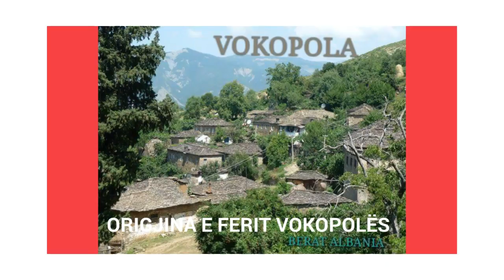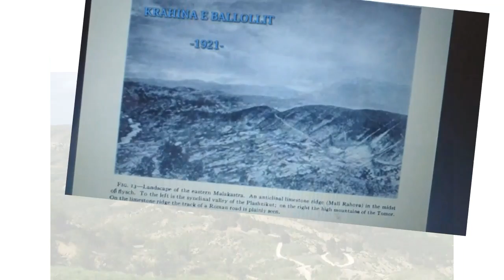FERIT VOKOPOLA KËNGË PER FERIT VOKOPOLËN -LUFTETAR ATDHETAR BERATAS BABA PAVARSIS -KRAHINA BALLOLL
(↪KËNDON 🇦🇱 ELTON QERAJ 🇦🇱
Tekst idea Isi Tepelena ↩)

EMRI                 FERIT
MBIEMRI          VOKOPOLA
VËNDLINDJA   VOKOPOL BERAT
DATËLINDJA     18 GUSHT 1887
NDËRROI JETË  1969
Firmëtar i Aktit të Pavarësisë, Deputet në  Berat e Vlore .Ministër i Bujqësis

(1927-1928), Teolog, Ekonomist, Poet, Publicist, Themelues i Organizatës “Drita Hyjnore” Drejtor i Revistës “Njeriu”

 Ferit Vokopola lindi në Vokopolë të Beratit më 18 gusht 1887. Atdhetar dhe njëri nga pjesëmarrësit e Kuvendit Kombëtar të Vlorës. Në vitin 1920 ishte ndër organizatorët e Kongresit të Lushnjës. Ai iu përkushtua fesë dhe ishte ndër themeluesit e Medresesë së Tiranës dhe bashkëpunëtor i njohur i shtypit laik e fetar. Autor i veprës “Gjëmimi i Tomorrit”, përmbledhjes me vjersha “Symbyllazi me ëndërrime” dhe vëllimit me poezi “Fluturimet e shpirtit

Ferit Vokopola përktheu Kuranin dhe la në dorëshkrim’’Kalendarin osman”. Në shtypin shqiptar të viteve 1920-‘30 ndriçoi pena e fuqishme e tij, si një prej figurave poliedrike të kohës. Studioi në Universitetin e Stambollit për drejtësi dhe ekonomi. Ai ishte politikan, ekonomist, teolog, poet, filozof dhe eseist.

Më 28 nëntor 1912, Ferit Vokopola firmosi dokumentin e Shpalljes së Pavarësisë si delegat i Vlorës. Më 1914 bëri pjesë në ekipin e Ministrisë së Bujqësisë të Qeverisë së Durrësit. Pikërisht në këtë kohë ai hartoi kriterin e përkthimit dhe të komentimit të Kuranit.

Atdhetari i flaktë Ferit Vokopola në kujtimet e tij, lidhur me ato ditë të vështira të pragshpalljes së Pavarësisë së Shqipërisë, në gazetën “Përlindja e Shqypnijes”, viti II, nr. 6-7 të dt. 30 janar e 1 shkurt 1914, shkruan: “..u nisëm përmes Myzeqesë në ato kohëra të këqija nga dimri i fortë e arritëm në Fier, ku takuam edhe Ismail Qemal beun me shokë. Ismail Qemal beu në zyrën telegrafike merrte shpjegime mbi situatën e okupacioneve dhe jepte këshilla mbi masat që duheshin e me padurim të mblidheshin delegatët shpejtësisht në Vlorë. Kur ishim në zyrën telegrafike më vjen një telegram mua nga nëna ime që ishte me plevit tepër të rëndë dhe Ismail beu më thotë: shko biri im në Berat, hallallosu me mëmën, ti marrësh uratën e pastaj hajde në Vlorë me delegatet e Beratit. Duke e digjuar, unë i thashë se jam nisur për Mëmën Shqipëri, e uratën kam me ja marë kësaj. Ai më përgëzoi atenisht me një bravo, e cila i buroj nga zemra… dhe vuna re se sytë i kishte të lotueshëm.

Nga Fieri u nisëm për Vlorë. Atje Agallarët Sharra çelën shtëpinë e na pritën me bujari të madhe. Ndërkohë prisnin me padurim të vinin delegatët e vëndeve të tjera”.

Dokumenti i Shpalljes së Pavarësisë u botua në gazetën “Përlindja e Shqypnijes”, organ i Qeverisë së Përkohshme të Vlorës, edhe nën kujdesin e firmëtarit më të ri të Aktit të Pavarësisë (vetëm 25 vjeç) Ferit Bej Vokopola.

Gjatë periudhës 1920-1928 u zgjodh deputet i Vlorës, kurse gjatë viteve 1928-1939 deputet i Beratit. Pikërisht në këtë kohë, në bashkëpunim me Sali Vuçiternin e të tjerë, ai bëhet një nga organizatorët kryesorë për themelimin e Komunitetit Mysliman Shqiptar dhe jep një kontribut të ndjeshëm për ngritjen e Medresesë së Përgjithshme të Tiranës.

Më 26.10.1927 deri më 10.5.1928 Ferit Vokopola mbuloi postin e Ministrit të Bujqësisë në Qeverinë Shqiptare. Në Kongresin e Lushnjës (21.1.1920) ai mbajti fjalën e hapjes dhe u zgjodh Sekretar. I frymëzuar nga kjo ngjarje historike, ai shkroi himnin e Kongresit të Lushnjës. Poezia e këtij himni është një muzikalitet me tinguj melodioz. Më 1919 boton “Fluturimet e Shpirtit”, në vitin 1920 botoi vëllimin me poezi “Symbyllazi me ëndërrimet”, në vitin 1942 botoi veprën poetike “Gjëmimet e Tomorrit”. Stili i tij është atraktiv, gjuha plot figura, metrika e respektuar. Figurat e përdorura në poezinë e tij kanë karakter simbolesh, gjithmonë brenda botës së madhe të emocioneve.

Ai është përfaqësuesi më i shquar i misticizmit islam në Shqipëri, në gjysmën e parë të shekullit XX-të, dhe radhitet ndër persologët më të rëndësishëm shqiptarë. Poezia e poetit Ferit Vokopola është e udhëhequr tërësisht nga misticizmi dhe qëndron në tre përbërësit kryesorë, njeriu, natyra dhe Zoti, ku mbi të gjitha qëndron Zoti. Në revistën më të shquar të kohës “Zani i Naltë”, poeti dhe filozofi i shquar Ferit Vokopola botoi poezinë “Perëndimi i Shejh Shaban Tixhanisë”, si dhuratë miqësore e gjurmuesve të tarikatit Tixhani, duke i bërë himn vetë njeriut, që qëndron në thelb të doktrinës së tij filozofike dhe religjioze. Frymën e misticizmit islam e solli në vjershërimin poetik shqip Naim Frashëri, dhe e vazhdoi Ferit Vokopola. Ai shprehej në vargjet poetike:

Fillonj` me emnin e t`madhit Zot

Që është bekues e Mëshirplotë”.

Në fushën e legjislacionit Ferit Vokopola u shqua si një nga ligjbërësit kryesorë të Parlamentit të viteve 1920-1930. Ai së bashku me deputetë të tjerë të besimit islam përgatitën dhe miratuan në Parlament Kodin Civil të viteve 30-të të shek. XX dhe që u vlerësua si hapi më i rëndësishëm shqiperi
Music ALBANIA ETNICH ETNIK